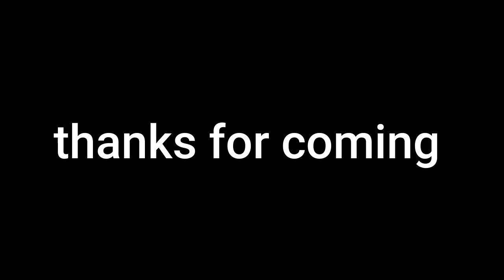EPIC Minecraft Skit - A HILARIOUS FIRST!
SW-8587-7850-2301